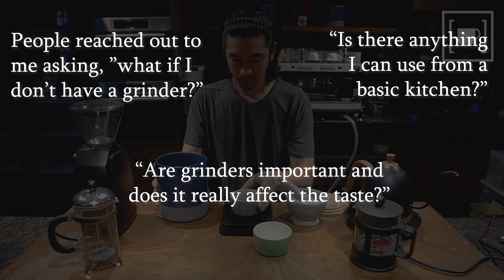Dikdik VS Grinder: A Head to Head Comparison | Coffee'd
Let's make a comparison that i think is necessary for a change.

You've seen my video and wanted to try it out. You bought unground beans to keep them fresh, you have your mom's french press that she uses for tea and you have your trusty electric kettle that you use for your cup noodles. Then you realize something that you don't have in your kitchen, a grinder. But wait, there's something else you can use! Put away the garlic for now because this time we'll use the... i dunno what it's called but we normally call it "Pang Dikdik". Yeah, that.

I get that some are just starting to get into the art of making coffee and may not have all the necessary tools to brew a fresh ground coffee so we'll try using stuff we normally see in the kitchen. Just for fun. :)

PS
I'm using beans that is natural processed that's why it has fruity flavor notes and i did find that in both so that's a good thing.